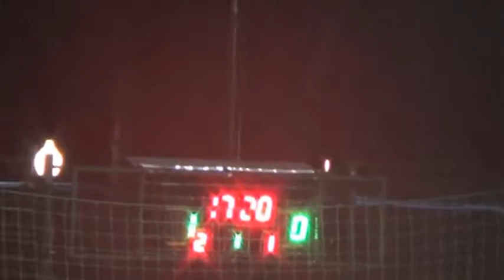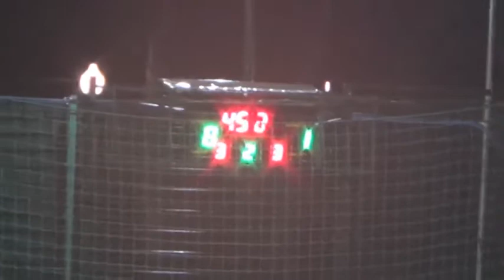28 КХ 5 тур 3 лига Az Auto Грифон